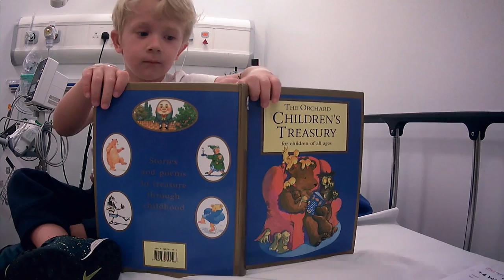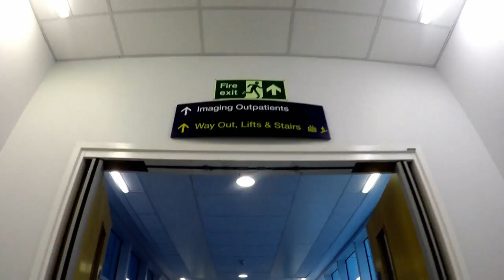Birmingham's Queen Elizabeth Hospital | S01 E06 | Medical Documentary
The day surgery unit at Birmingham's Queen Elizabeth Hospital treats around 100 patients every day. Bed 40 is allocated to mum of two Lisa, who aged just 44 is having a new battery fitted to her pacemaker. She was born with a heart defect which, if undiscovered, would have caused a fatal heart attack. Bed 15 in Newcastle's Royal Victoria Infirmary welcomes 28-year-old Lee, who has bite marks from a night out. His eight-year-old son Mason is a regular visitor to The Great North Children's Hospital because he has an ongoing condition with pressure on his brain. Mason and mum Michaela provide bed support. In the Great North's Children's Hospital, bed 27 welcomes a four-year-old who has recently been extremely ill. Parents Sarah and Mark have rushed young Thean to the emergency department with stomach pain. Less than a month ago his life was at risk when he suffered a life-threatening bowel blockage and they are worried that the same thing has happened again.
Back in Newcastle's Royal Victoria Infirmary A&E department, 30-year-old Emma arrives with a numb feeling in her arms and face. Doctors check for any critical illnesses such as a stroke, MS or pressure on the brain. In the Great North Children's Hospital in Newcastle, bed 27's next patient is seven-year-old Brandon. His face has swollen after being hit by a swing. Doctors fear he may have broken his cheek bone.

Secret Life of the Hospital Bed is a unique 20-part series where across the 60-minute episodes, fixed-rig cameras tell the story of patients who enter four different hospitals across the UK. The hospitals are The Royal Victoria Infirmary in Newcastle, The Queen's Hospital in Romford, The Queen Elizabeth Hospital in Birmingham and The Great Northern Children’s Hospital in Newcastle. The circumstances, the ailment, the treatment, the length of stay - everything is personal to the individual involved. But the one constant throughout is the bed.